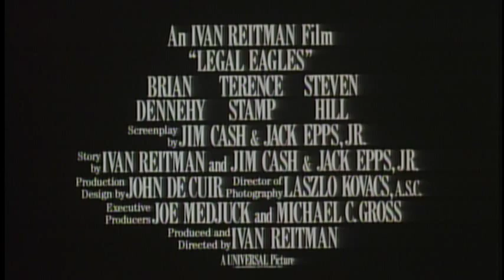Legal Eagles - Trailer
Robert Redford and Debra Winger star in this sophisticated comedy thriller about art fraud and murder, with Redford as a hard-nosed assistant district attorney and Winger as an imaginative defense attorney who combine their talents to defend Daryl Hannah, a spacey "performance artist" who is accused of theft and murder. The clashing attorneys get more than they bargained for as they come in contact with New York's fascinating art world and dangerous underworld. The delightful mix of romantic comedy and madcap slapstick co-stars Terence Stamp as a corrupt gallery owner and Brian Dennehy.